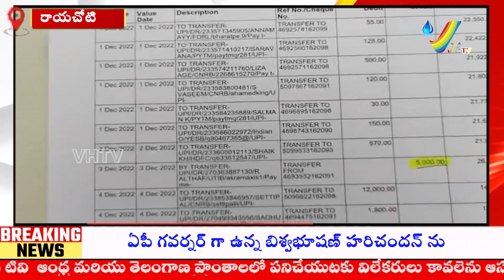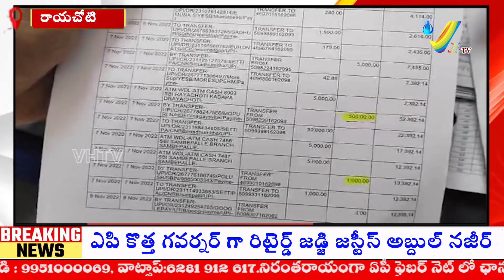మీడియా ముసుగులో అక్రమ వసూళ్లు వేధింపులు,భరించలేక హత్యకు పథకం వివరాలు వెల్లడించిన DSPశ్రీధర్‌||VHTV